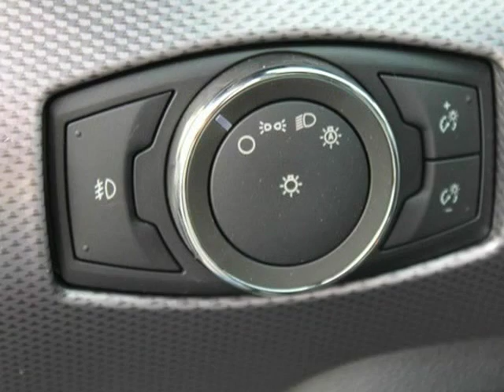2017 Ford Mustang EcoBoost Plus (ANACORTES, Washington)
FRONTIER FORD
12610 THOMPSON RD
ANACORTES